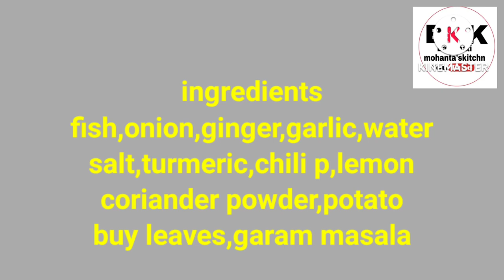Fish Korma Recipe|Shahi Fish Recipe|How to make shahi fish recipe|Fish curry|Masala Fish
Hy,
  I am mamata
       Welcome to my basumati mohanta's kitchen channel, if you haven't subscribe to my channel yet, don't forget to subscribe to get kitchen cooking Channel so that may also be able to grow in your cooking.
                 I Hope you like this  videos so reply my comment box.

easy recipe
chole recipe
side dish
cooking
dinner recipe
how to make
indian meal
food
lunch recipe
thali recipe
summer recipe
paratha recipe
food video
tasty food recipe
cooking recipe
healthy
summer season food
summer season recipe
winter season special recipe
side dish recipe
quick recipe
easy side dish recipe

fish curry|big fish curry|masala fish curry|Shahi fish curry|nonveg thali|fish korma recipe|lunch thali|dinner thali|fish.
New ringtone status in hindi
Sad status in hindi
Romantic WhatsApp status in hindi
New hindi romantic status
New hindi Ringtone status
New hindi sad status

ingredients
fish 500 gm
potato
mustard oil
salt, chili powder
turmeric powder
coriander powder
Cummins
sugar 1 tap
cashew  nuts
charmagaj
onion
tomato
ginger
garlic
pusto